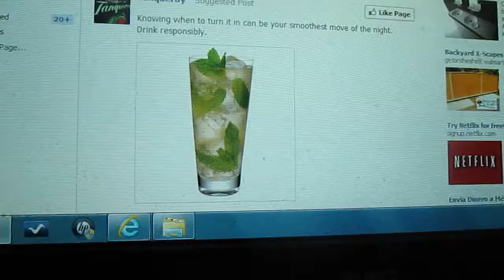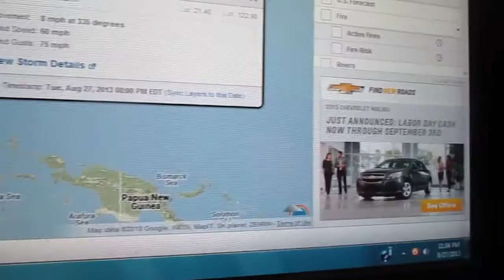Weather Magician with Peter J. Wiggins: The Late Night Report: Tuesday August 27, 2013